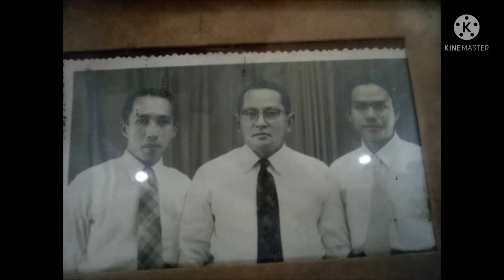sejarah Istana Hinggap